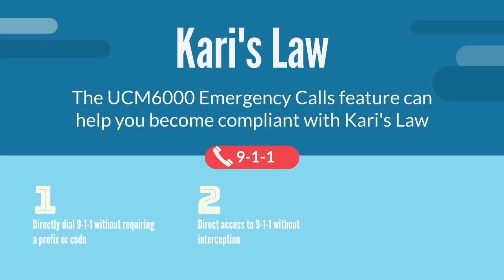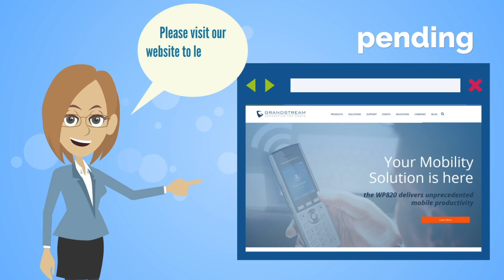Kari's Law and Ray Baum's Act compliance with Grandstream UCM6000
Hello and welcome to Grandstream Networks!

With the passing of Kari's Law and Ray Baum's Act in the United States, here's how Grandstream's UCM IPPBX can help you become compliant.

Kari's Law requires multi-line telephone systems to allow distressed callers to dial 9-1-1 without requiring a prefix or a PIN code.

In addition, 9-1-1 calls should be routed directly to emergency services without being intercepted or interrupted.

And finally, when a 9-1-1 call has been made, the telephone system will notify a designated individual.

Grandstream's UCM can help you become compliant with Kari's Law using its robust list of features such as direct routing of 9-1-1 calls, 9-1-1 call prioritization, instant phone and email notifications, redundancy, and auto-record of all calls made to emergency services.

Ray Baum's act requires the multi-line telephone system to provide precise information about the location from where the distress call was made.

The UCM allows you to map entire network segments to utilize a specific emergency location identification number to convey dispatchable locations to emergency services.

Each extension also has the ability to define their emergency caller ID to convey dispatchable information as well as a direct call back number.

Please check out our video guide to learn more about the emergency calls feature: (Pending)